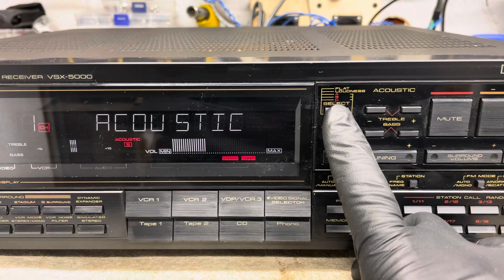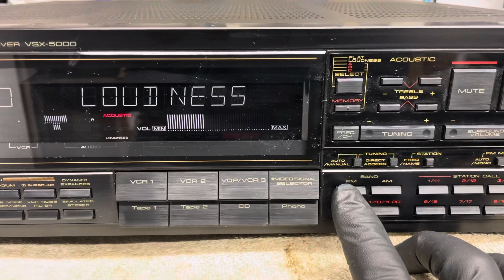Pioneer VSX-5000 Stereo Receiver